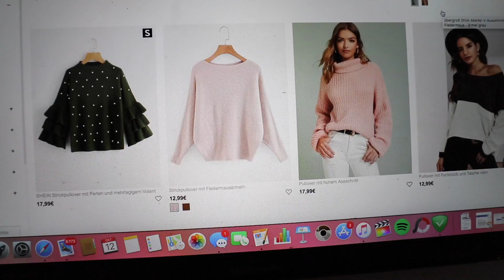Ich mache einen Schwangerschaftstest + seine Reaktion I Meggyxoxo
Ich mache einen Schwangerschaftstest und mein Freund reagiert darauf.

FOLGT IHR MIR AUCH SCHON HIER?

Mein Makeup Schwamm
Mein Parfum
Mein Planer

MEIN EQUIPMENT '
Meine Vlog Kamera
Meine Studioleuchten

Impressum:
Romy Günther
Gothaer Str. 4
10823 Berlin

FAQ:
Ich heiße Meggy (und ja das ist mein richtiger Name!:D) & ich bin 20 Jahre alt. Ich filme mit der Canon g7x mark II  und schneide mit Final Cut.
xoxo, Meggy :)